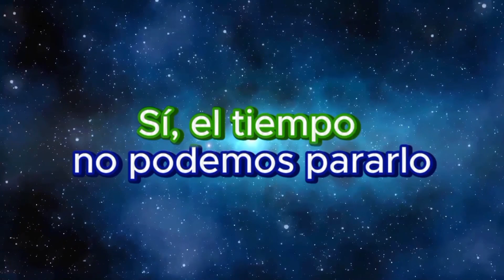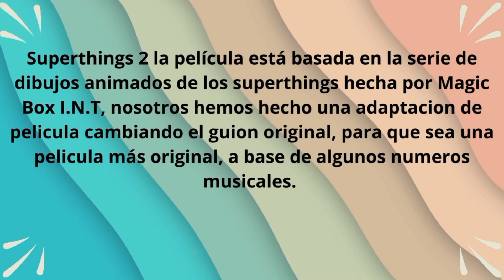⚡️ Superthings 2 La Película ⚡️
⚡️Profesor K y Mega K hacen misiones para crear un superthings poderoso, que otrora un poder llamada color change, cuando ese superthings nace las batallas nunca acaban en Kaboom City⚡️